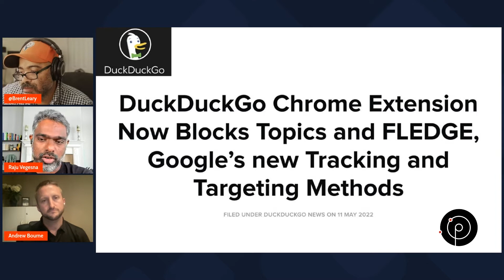Duckduckgo fighting Chrome in privacy wars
Duckduckgo has updated to block Google Chrome's latest tracking efforts. How long will this backl and forth go on, and what's coming next?